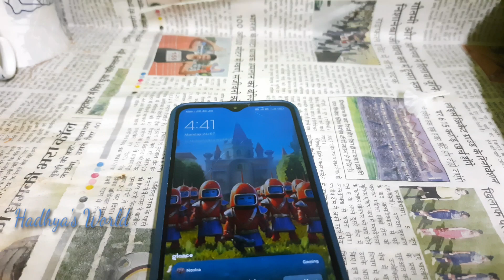మా బాబు Naming Funtion/Ma BABU NAMING Revealing Function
Today Video Is Ma Babu Naming Ceremony